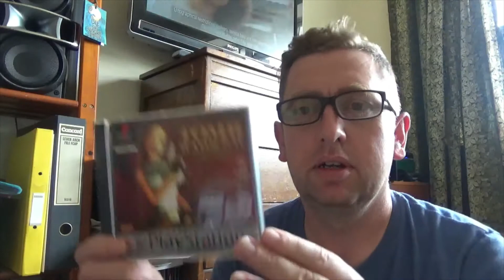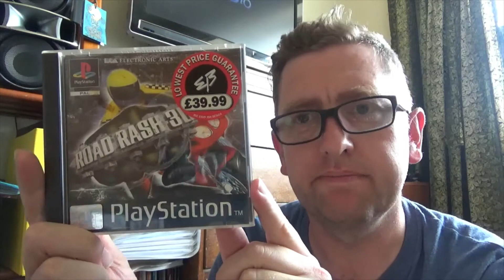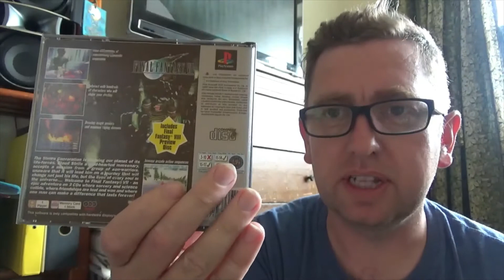I found a load of PlayStation 1 and Nintendo GameCube games!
A bag of PlayStation 1 and Nintendo GameCube games!
Join me as I go through my childhood room before my parents move,  loads of cool stuff I had forgotten about!
I apologies it was a very hot day!